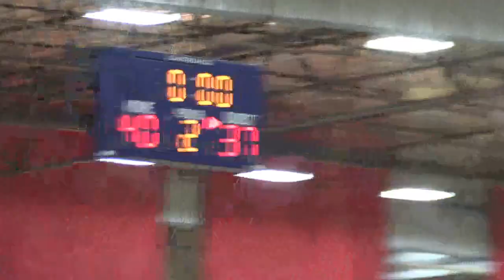Armor Elite Anaheim tournament- June 27, 2015 Game 2, part 2